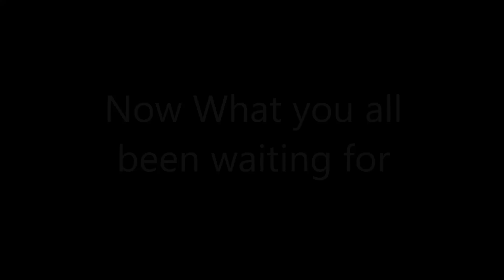The After Party with Carol Douglas! Ricky and Tracy Mongemoss